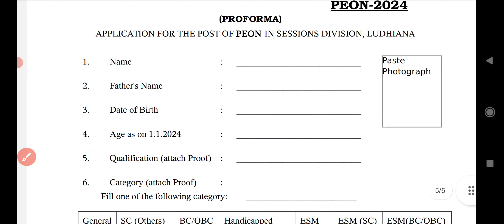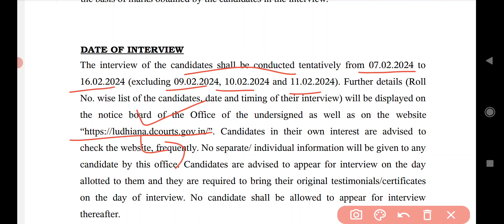Ludhiana Peon recruitment 2024 | Ludhiana Peon Vacancy 2024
new job alert 2024
punjab job alert 2024
punjab job update 2024
Ludhiana Peon recruitment 2024
Ludhiana Peon Vacancy 2024
Ludhiana Peon jobs 2024
peon jobs 2024 in Ludhiana
district court Ludhiana peona vacancy 2024
district court Ludhiana Peon recruitment 2024
district court Ludhiana Peon jobs 2024
district session court Ludhiana Peon recruitment 2024
district session court Ludhiana Peon jobs 2024
peon vacancy in Ludhiana
peon recruitment 2024 in Ludhiana